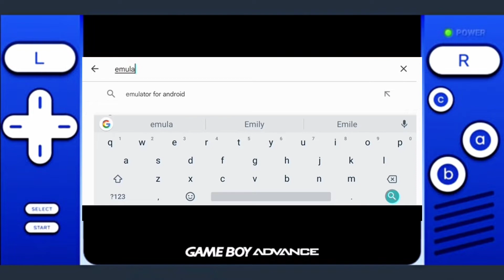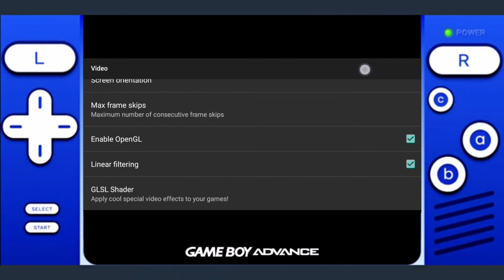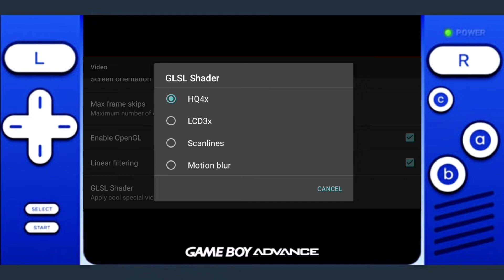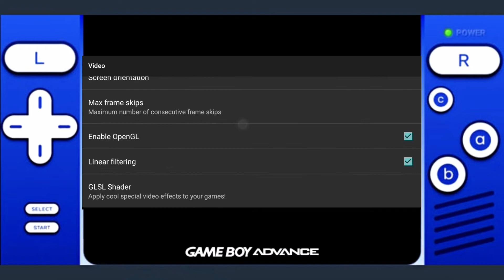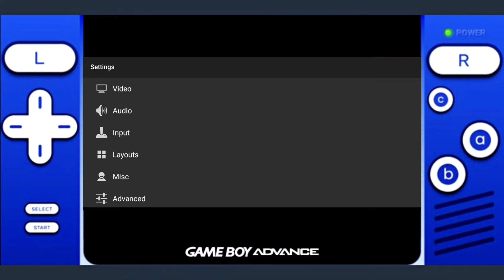HOW TO ENABLE HD QUALITY GRAPHICS IN MY BOY GBA EMULATOR ON ANDROID!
Hey PokeFans, you're watching POKé Player, and this is a tutorial on how to enhance the graphics in My Boy!, the GameBoy emulator on Android.
Today I'm going to share an idea with everyone! Did you know that you can enable nice graphics when you are playing Gba Rom. the Answer is given in this video! (ENJOY)

🔻Steps You Need To Follow

➡️Open My Boy GBA Emulator.
➡️Now Load Your Any Favourite Game.
➡️Download Emulator Shaders.
➡️After Loading The Game Go To Settings.
➡️Choose the Option Called Video.
➡️You can Also Use Shaders To Apply Effects.
➡️Turn Off Open-GL, To Get Clear Graphics.

💠GBA Game Console (Handheld) :
Link 1
Link 2

🔻 ALL GRAPHICAl SHADERS

☑️HQ-2x.(Light Effects With Filter)
☑️HQ-4x.(More Light Effect Filter)
☑️Scanlines.(Graphical Scale)
☑️Motion Blur. (Fast Graphical Motion)
☑️Gray-scale. (Black & White Effects).

–We need your love and support in the form of likes and subscribers.